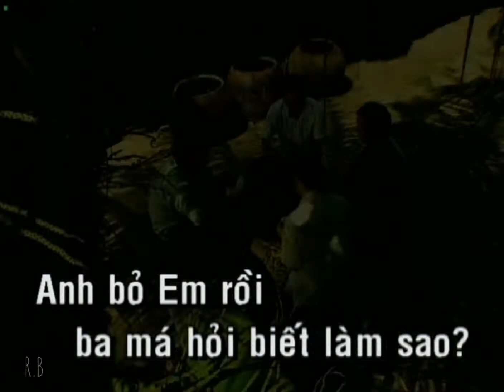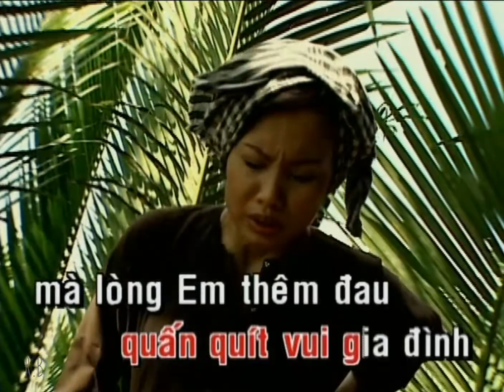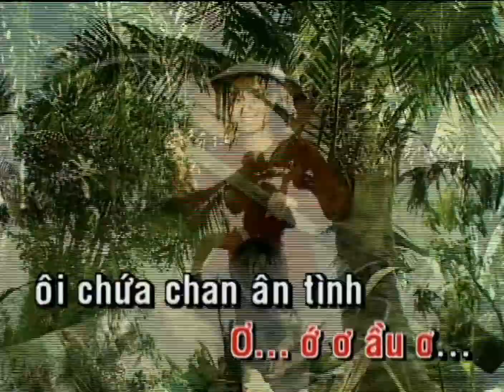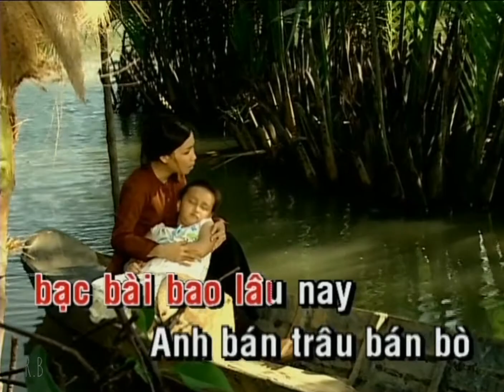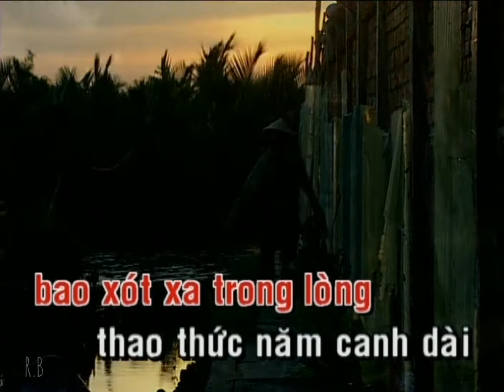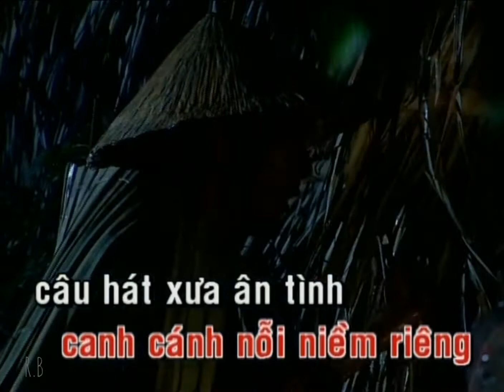[KARAOKE] Cẩm Ly - Buồn Hát Lý Chờ Mong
BUỒN HÁT LÝ CHỜ MONG